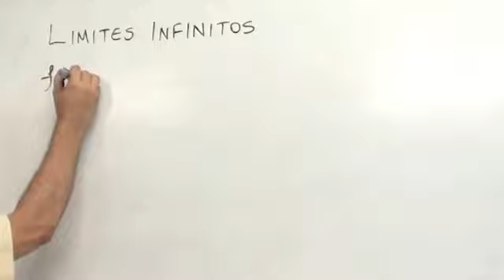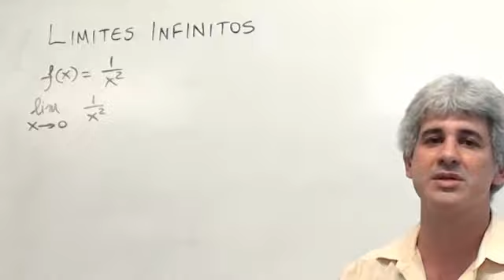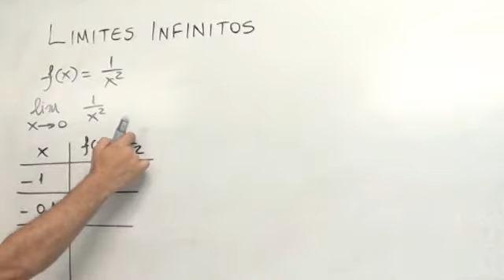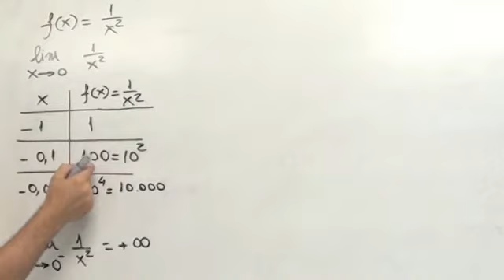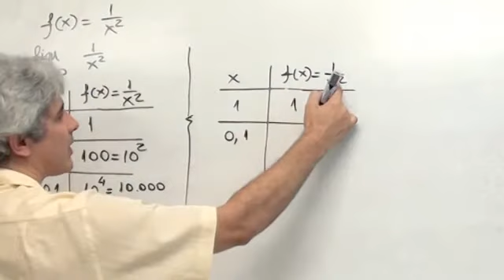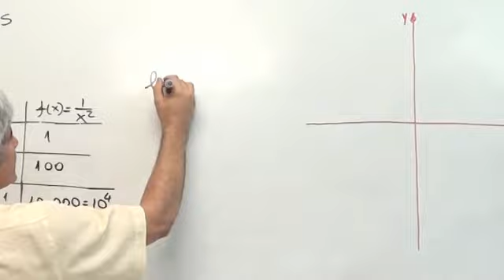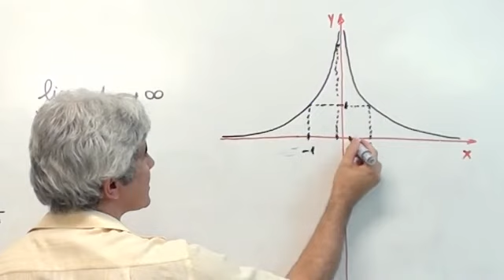Cálculo Diferencial: limites infinitos (parte 2 de 3)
Videoaula da disciplina Cálculo Diferencial, apresentada pelo professor Maurício Brandão  para o Curso de Licenciatura em Matemática a distância da Universidade do Estado da Bahia (UNEB), 2012.